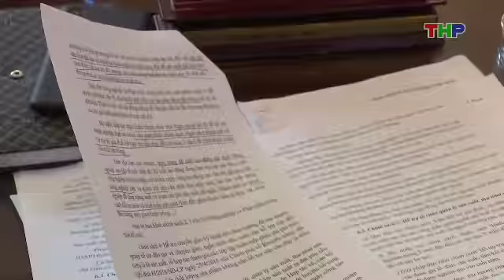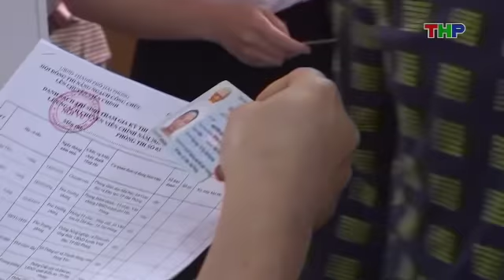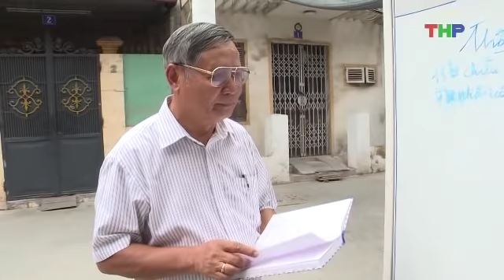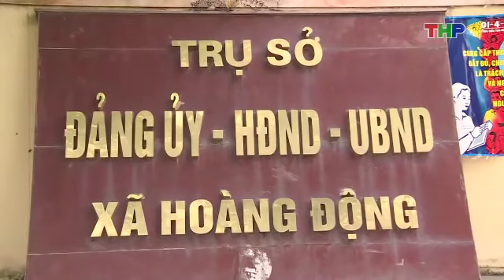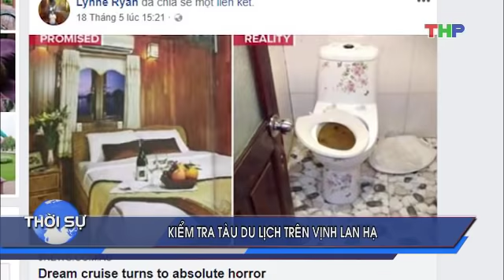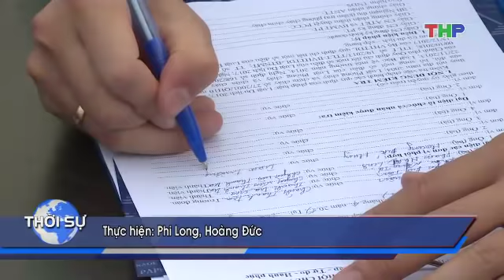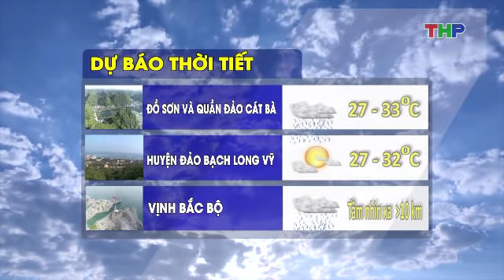Bản tin thời sự tối (25/4/2019)